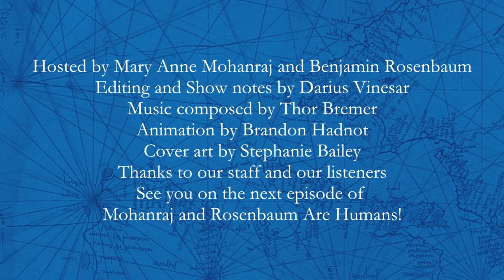Ep. 25 "Kate Elliott on Map Making"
Mary Anne speaks with Kate Elliott about map making. What is the significance of having an internal map when world building? What are cultural icebergs and how can writers think about them? What types of things should be researched when building a believable world?